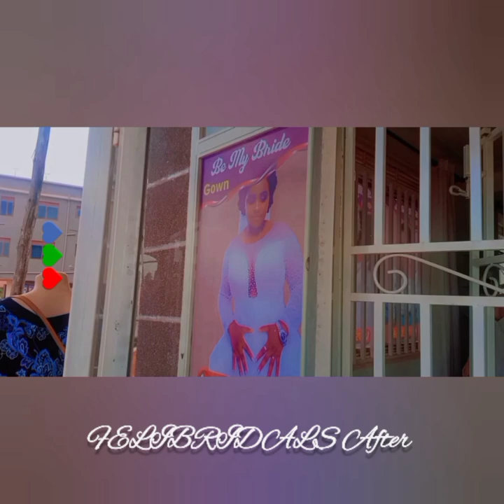FELI⭐BRIDALS | AFTER ( part 2)|• Bena Alba Documentary